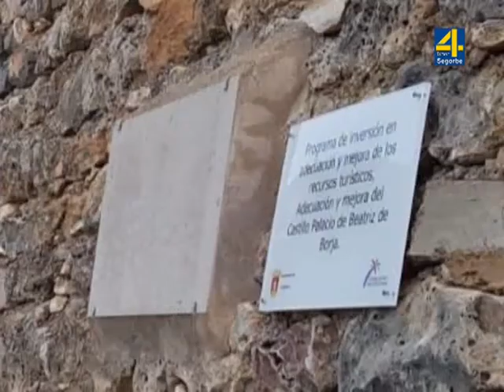TVALTOPALANCIA-NOTICIA- Colomer visita en Castellnovo los proyectos turísticos subvencionados